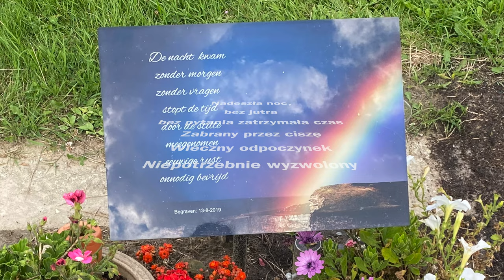Czy rozpoznajesz kobietę ze zdjęcia? | Kim była NN, porzucona na granicy? | Vlog Kryminalny #1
Zapraszam na pierwszy vlog kryminalny na tym kanale! Razem odwiedzimy miejsce porzucenia ciała niezidentyfikowanej kobiety, opowiem nieco o sprawie. Więcej w filmie!

Źródła znajdziecie w komentarzu pod filmem

Muzyka użyta we vlogu:

Dulce Regaeton - An Jone
Rewired - The Whole Other